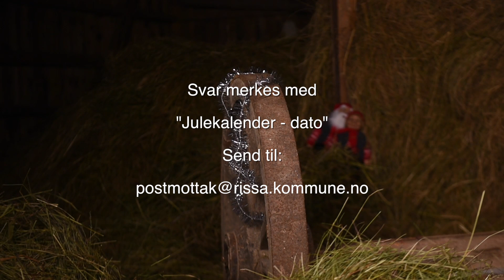Julekalender - 19. desember 2014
Dagens premie er et pyntereinsdyr og ei snøkule fra Lene Bjerre, gitt av Himlingen.